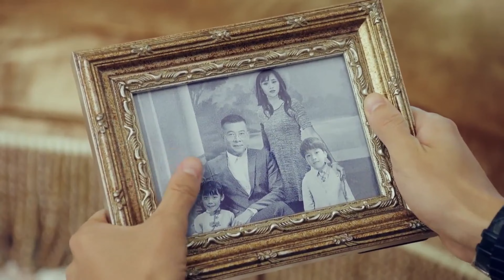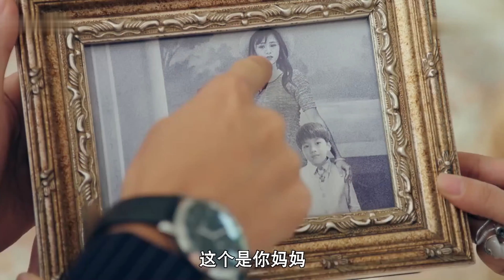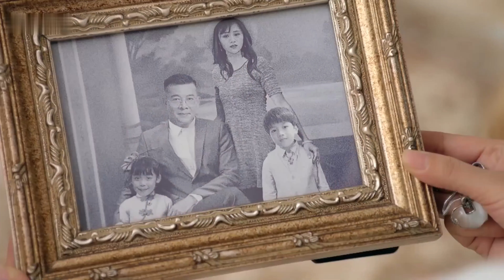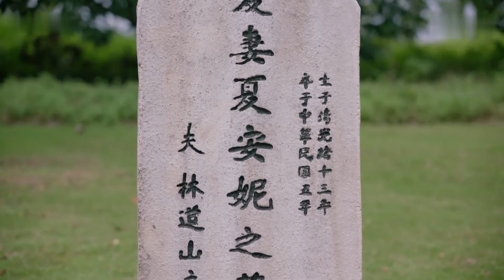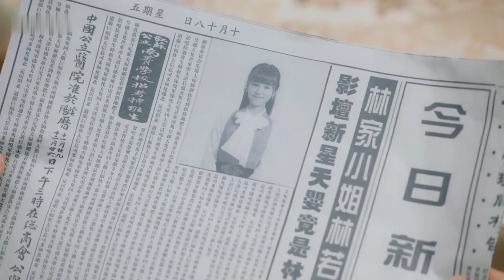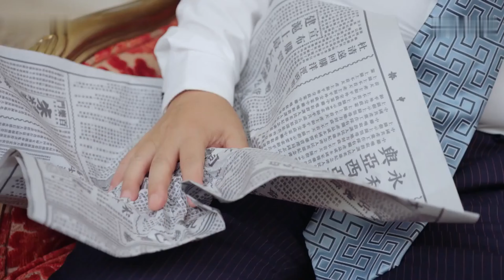ENGSUB【黑幫少爺契約妻】▶EP33 黑幫少爺#朱一龍 火拼重傷被孤兒戲子#白鹿 拯救❤️‍🩹痊癒後竟綁架囚禁小戲子強迫開始契約婚姻⛓️豪門暗藏秘密浮出水面㊙️嬌妻狠心帶球跑卻遭遇意外💥安悅溪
📺【黑幫少爺契約妻 Contract Cinderella】 黑幫少爺#朱一龍 火拼重傷被孤兒戲子#白鹿 拯救❤️‍🩹痊癒後竟綁架囚禁小戲子強迫開始契約婚姻⛓️豪門暗藏秘密浮出水面㊙️嬌妻狠心帶球跑卻遭遇意外💥安悅溪，🔥️火熱更新中（8:00pm, GMT+8 二集連播）

💬劇情簡介：
　　享譽國際的年輕華裔美食評論家林靜芸（安悅溪飾）來東江探訪美食，並藉機展開尋根之旅。 此時，奶奶生活過的林家老宅早已被改造成主打傳統東江的一道餐廳，林靜芸前來品嚐。 依照餐廳過往的規定，主廚程慕生（朱一龍飾）先是拒絕了林靜芸的點菜，隨後又補充說可以用一道好菜換一個好故事，最後她要了最家常、也最能體現掌勺人手藝的 糖醋排骨。 誰料因為程慕生的醉炒，林靜芸吃後對菜餚成品很是不滿，丟下手上的筷子生氣離開。
一波未平一波又起。 林靜芸在自己社群平台上一句「醉蟹醉蝦不如醉廚師」的點評，讓程慕生和一道餐廳在網路上大火。 為給餐廳正名，程慕生「設計」偷拍了林靜芸親口承認他廚藝不錯的視頻，並上傳到微博。 影片一出，林靜芸去一道找他評理。 兩人一番爭論後，林靜芸自知理虧，願賭服輸，答應講述有關自己奶奶的親身經歷，由此揭開了一段塵封已久的民國家族往事.
🌟主演：朱一龍 /安悅溪 /白鹿
🎞️集數：40集

0:00 每天更新歡迎訂閱【黑幫少爺契約妻 Contract Cinderella】
5:00 黑幫少爺#朱一龍 囚禁虐戀孤兒戲子#白鹿 ❤️‍🩹